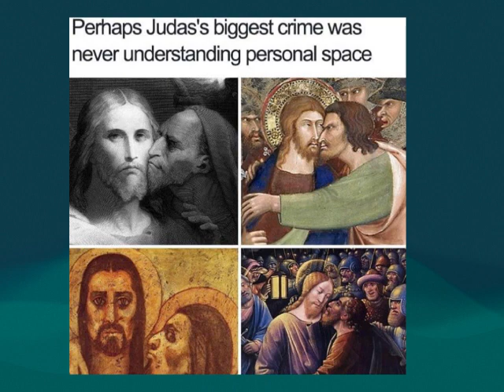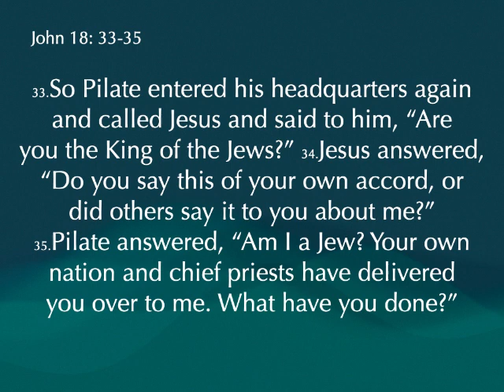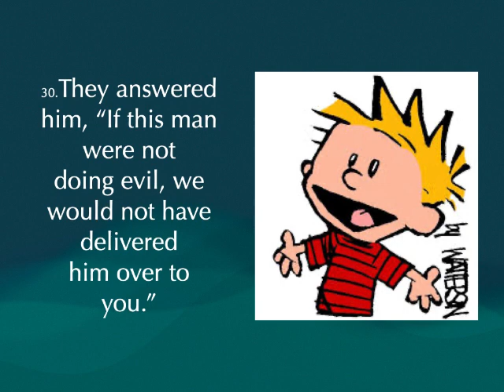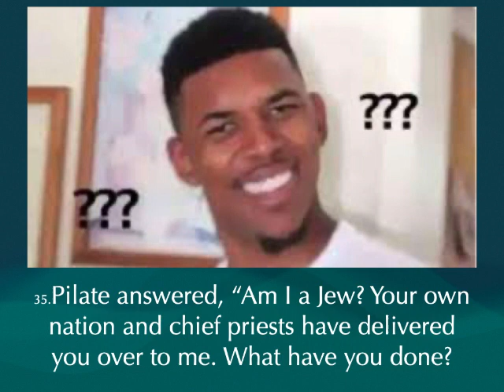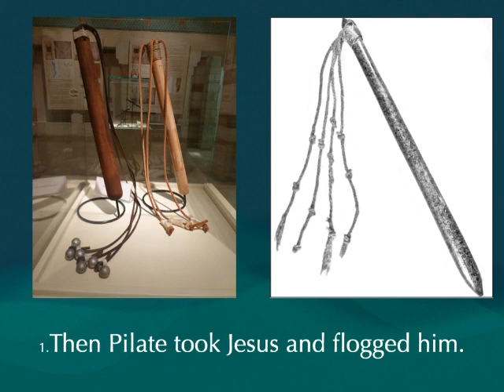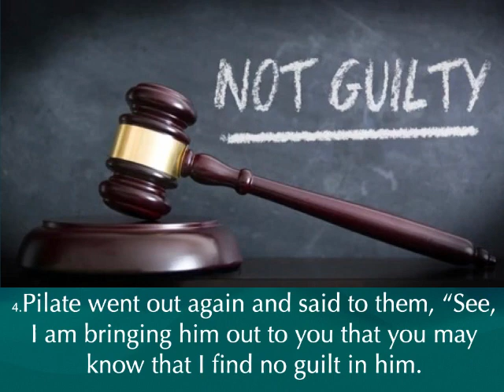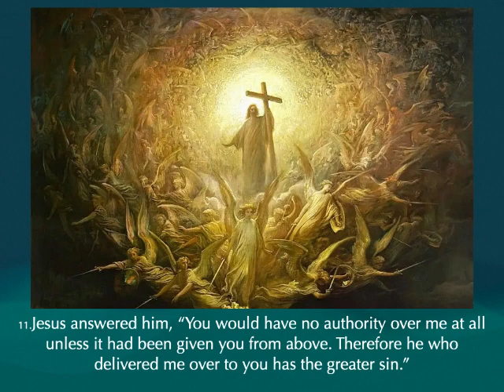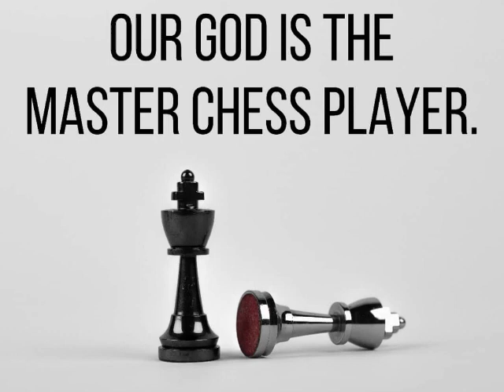Behold The Man: A Sermon on John Chapter 18: Verse 28 to Chapter 19: Verse 16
In this sermon at The Lighthouse, I look at the trial of Jesus as he is brought before Pilate, and how all of heaven has been waiting for this conversation to occur. Check it out and let me know what you think.